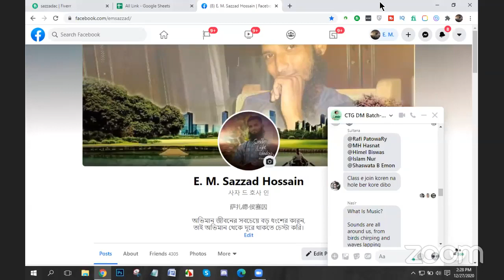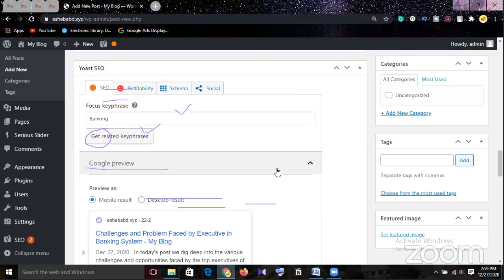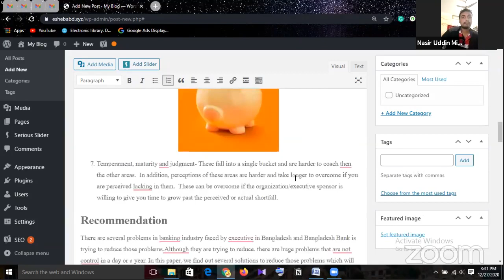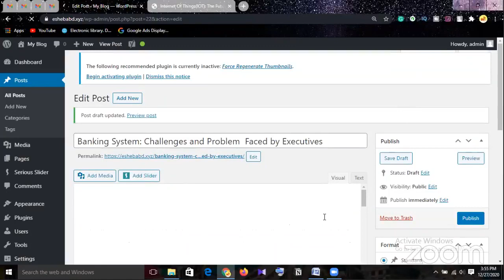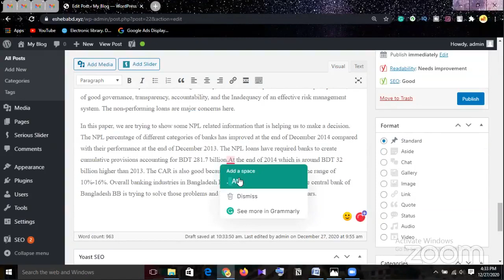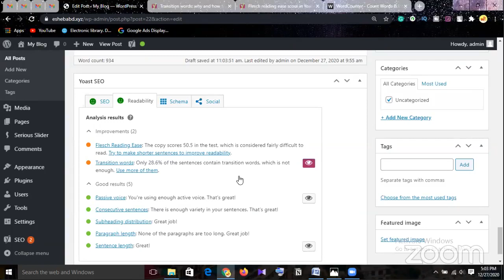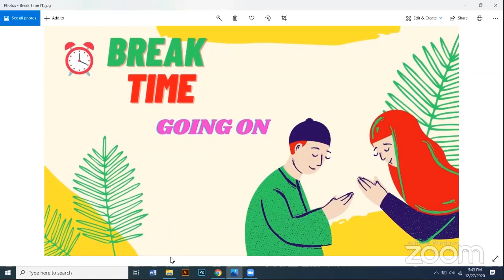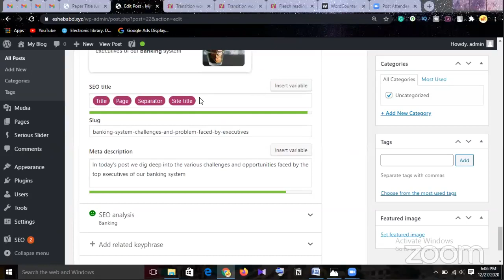Digital Marketing CTG Batch-934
Topic- ON page SEO (part-02)
Class No-42